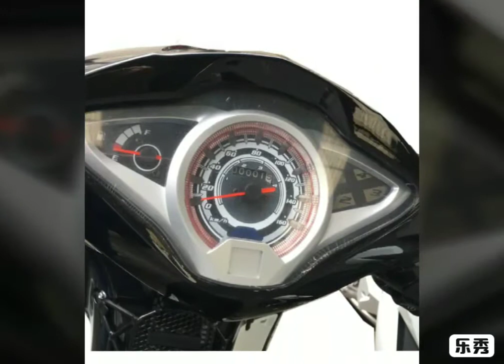China Chongqing Super Cub Motorcycle for Sale 110cc/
We are PANTERA,professional motorcycles supplier in china which have done motorcycle business more than 20 years.,with strong strength,with good quality and pretty competitive price.